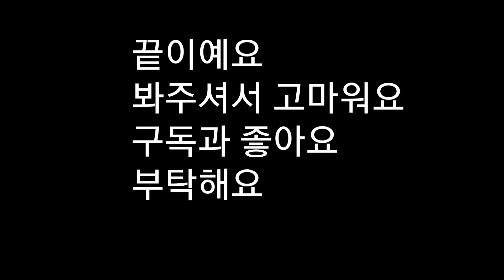국물이 걸죽한 닭볶음 탕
감자와 양파를 갈아서 맛있는 국물을 만들어 먹어요